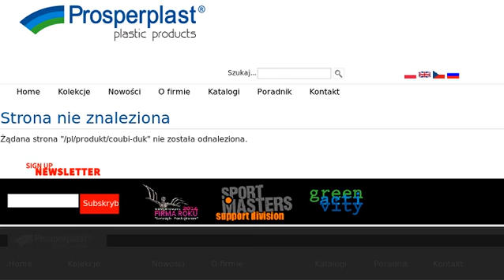Doniczka Coubi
Prosperplast